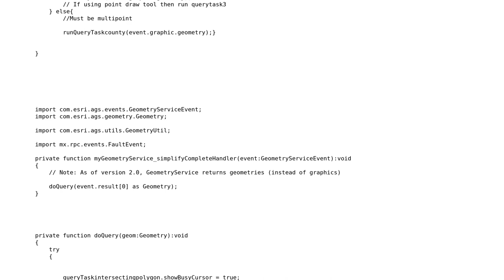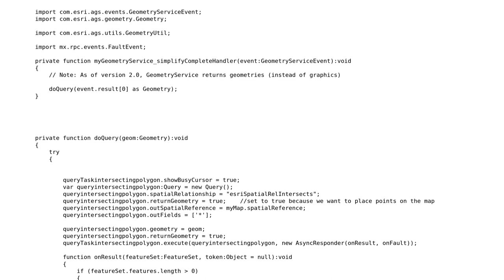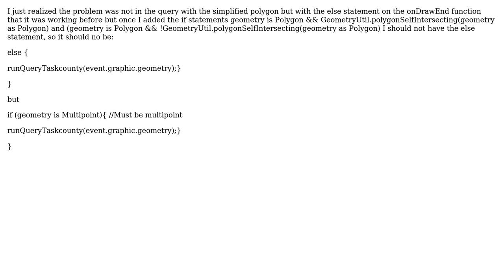GIS: Geometryutil, simplify polygon, querytask and query fault error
With thanks & praise to God, and with thanks to the many people who have made this project possible! | Content (except music & images) licensed under CC BY-SA | Music | Images & others | With thanks to user Kirk Kuykendall user ionara and the Stack Exchange Network Trademarks are property of their respective owners. You are responsible for your own actions.